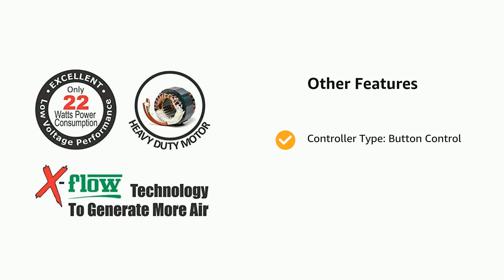DIGISMART High Speed 1600 RPM 6 Inches 150mm Pure Copper Motor Axial Fan Ivory